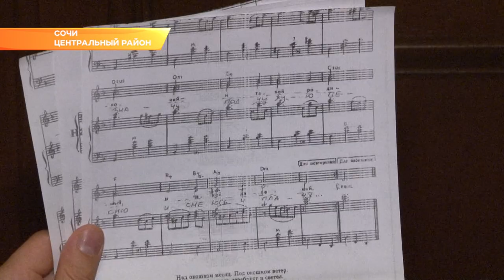С новой концертной программой в Сочи выступит хор Валаамского монастыря. Новости Эфкате